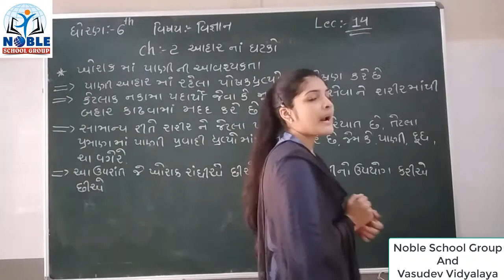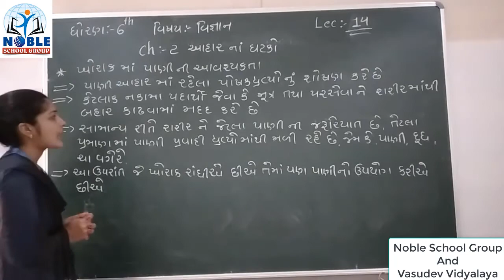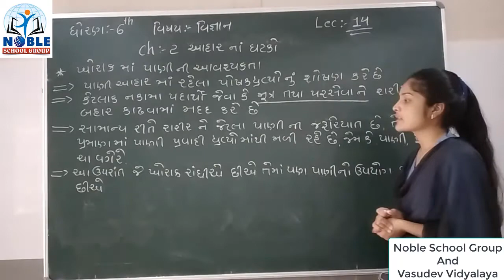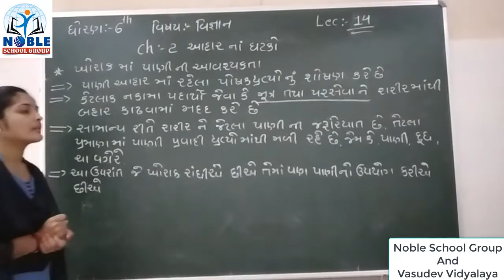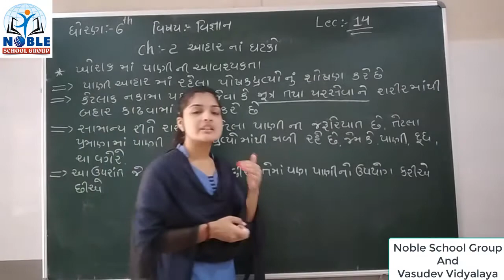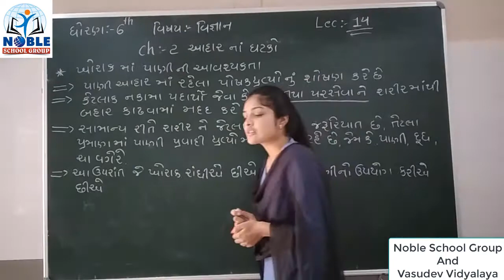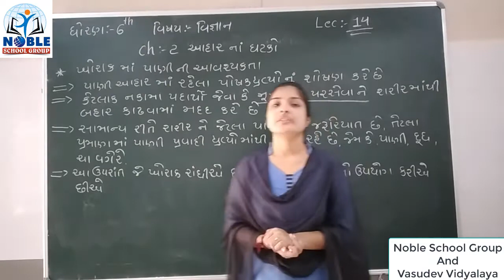Std 6 Science Lect 14 By Leenamadam